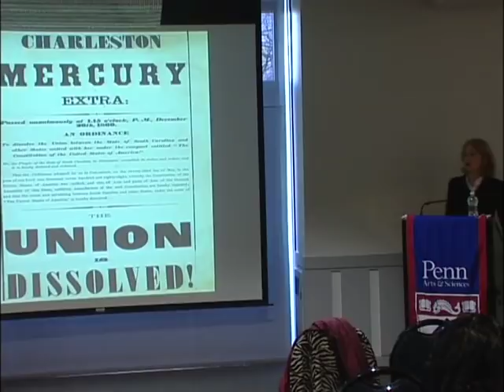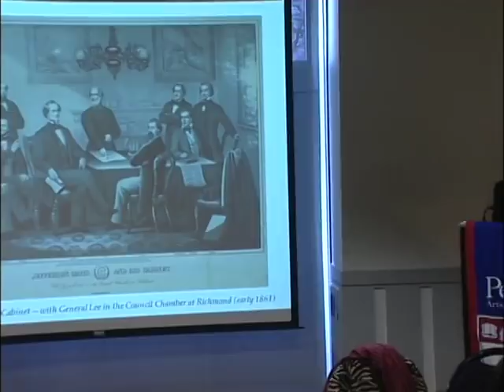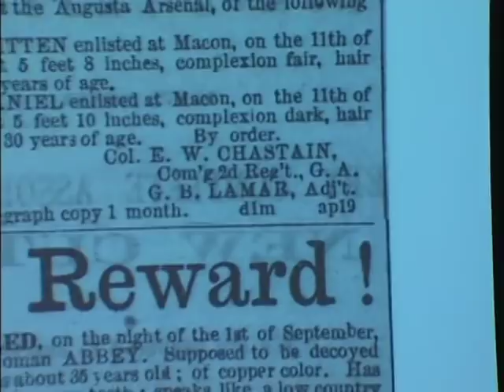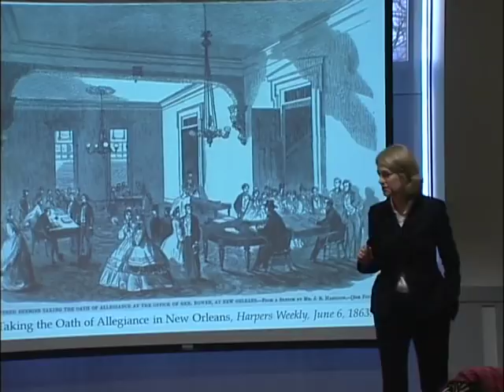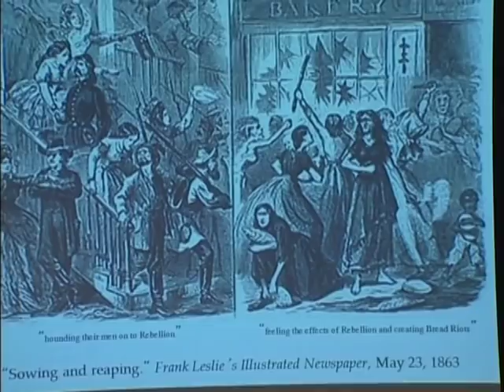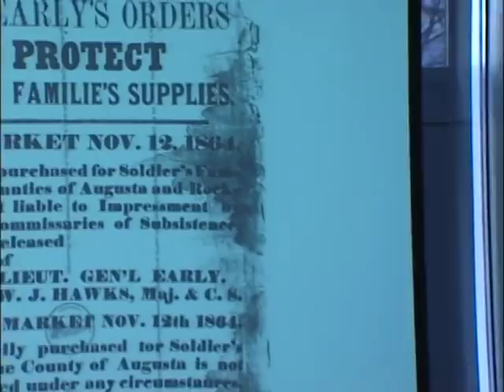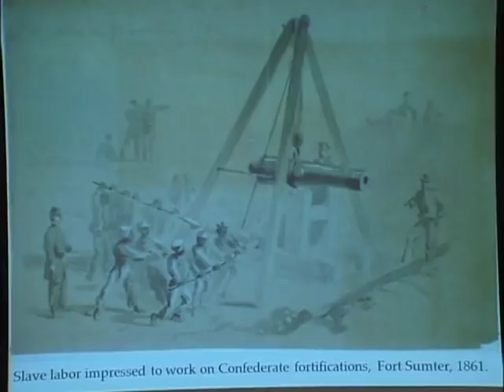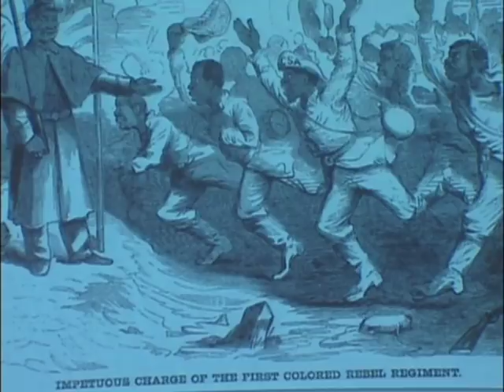Confederate Reckoning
A Knowledge by the Slice lecture by Professor of History Stephanie McCurry.